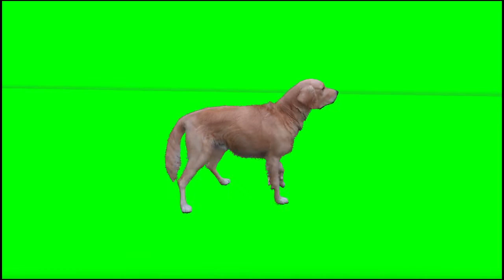Dog Green Screen Effects Video | Running Dog Green Screen Videos | Chroma Key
About:-

1. Sridevi green screen Video
2. green screen
3. bollywood green screen videos
4. viral sridevi green screen
5. Bollywood Green Screen
6. Sridevi Green Screen
7. sridevi green screen video
8. sridevi green screen effect
10. sridevi green screen status

If you have a problem with the video, the video will be removed